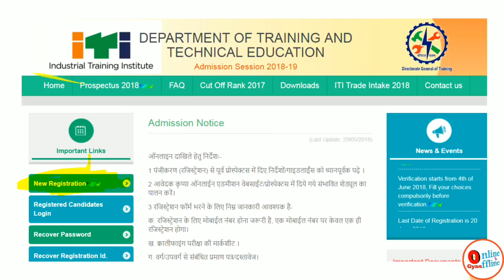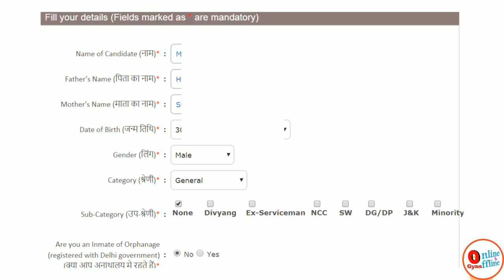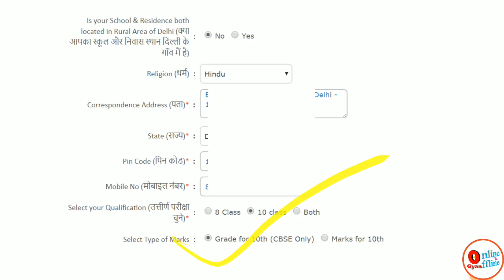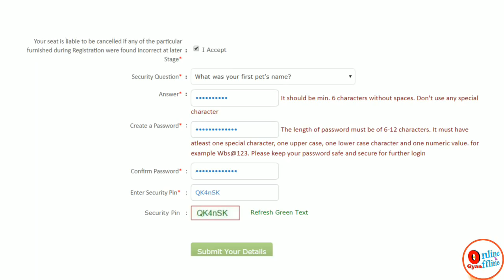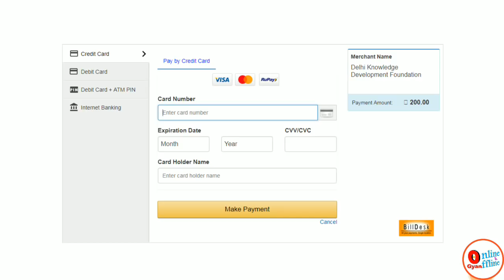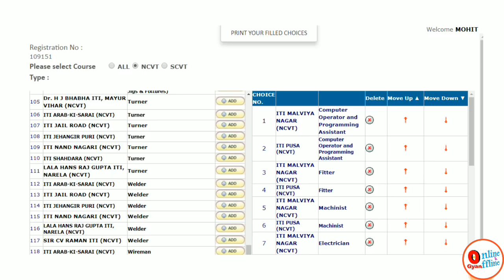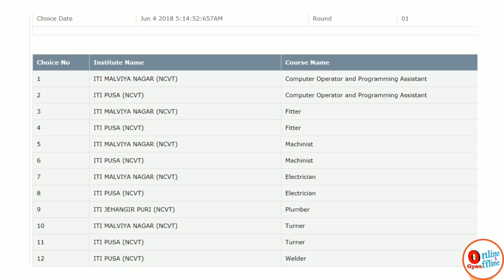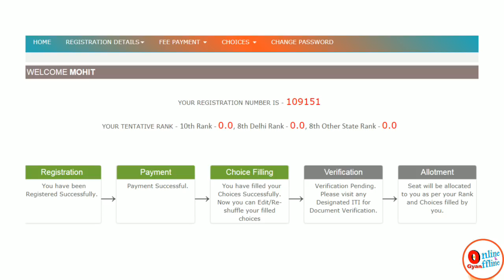How to fill ITI form 2018 | COPA is the best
In this video I have informed you how to fill ITI Form.